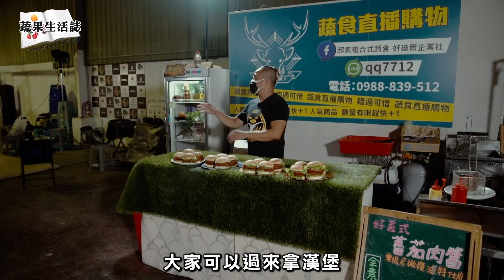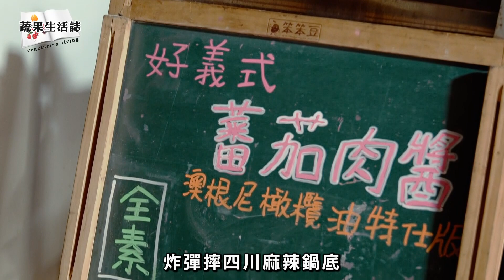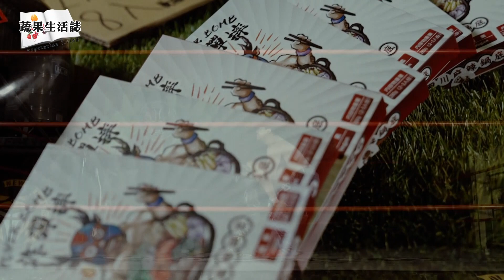素食肌肉一樣壯 素食圓滿的摔角人生-呂事壅｜蔬果生活誌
人稱阿勇哥的呂事壅，是台灣摔角圈內赫赫有名的素食者。
20歲那年，因為父親腦中風倒下，為了搶救父親，呂事壅到行天宮發願終生茹素
而最疼愛自己的父親，也是他迷上摔角的啟蒙者！
到底摔角和素食要如何併行呢？吃素是否會讓自己變弱呢？
這些問題如今都難不倒呂事壅，因為他發現吃素讓他的「運動表現」比吃葷食前更好...